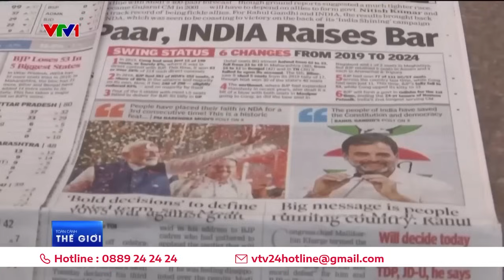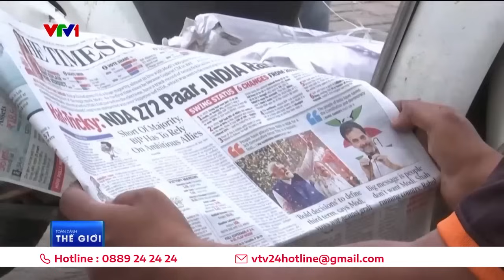Dấu ấn một thập kỷ lãnh đạo của Thủ tướng Ấn Độ Narendra Modi | VTV24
Ngày 7/6, các nhà lập pháp trong Liên minh dân chủ quốc gia Ấn Độ chính thức bầu ông Narendra Modi làm Thủ tướng nhiệm kỳ thứ ba liên tiếp.

Chiến thắng của ông Modi trong cuộc bầu cử lần này là lần thứ 2 một nhà lãnh đạo Ấn Độ nắm quyền nhiệm kỳ thứ 3 sau ông Jawaharlal Nehru - Thủ tướng đầu tiên của đất nước.

Trong suốt một thập kỷ lãnh đạo Ấn Độ, Thủ tướng Narendra Modi  đã để lại những dấu ấn gì?